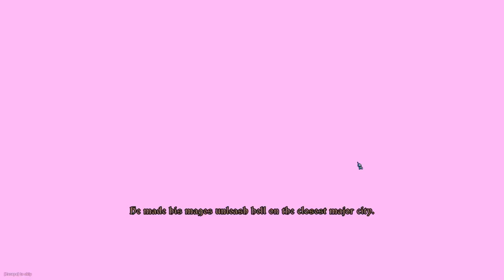TOWER DEFENCE A TURNI!! || The Last Spell || GAMEPLAY ITA